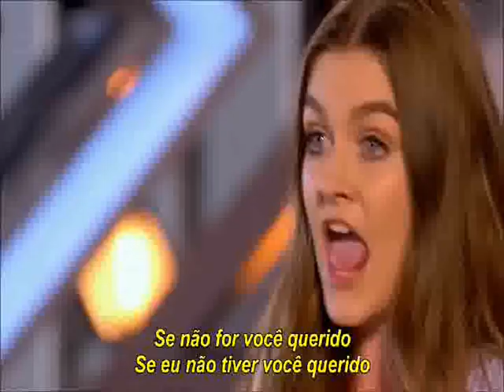Candidatas Deixam Jurados Impactados